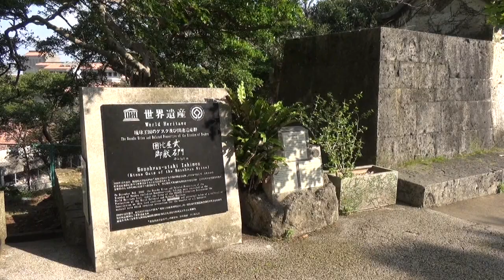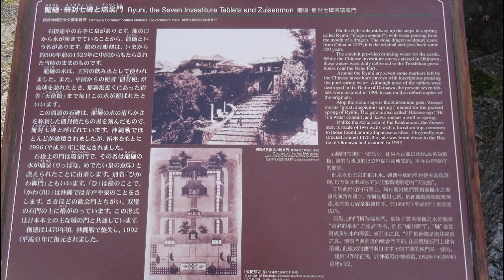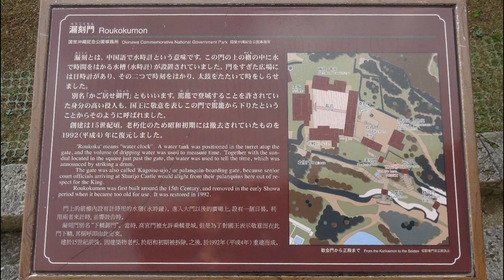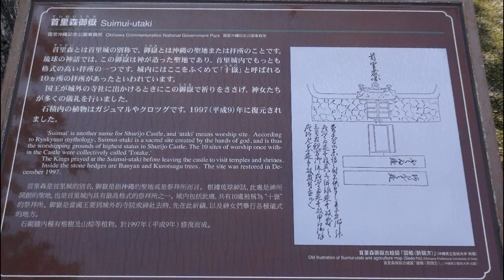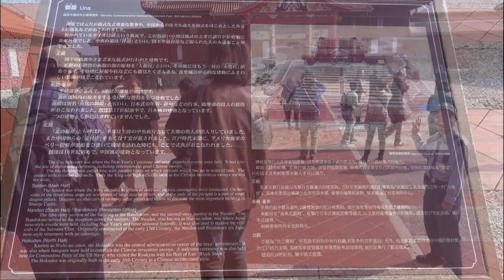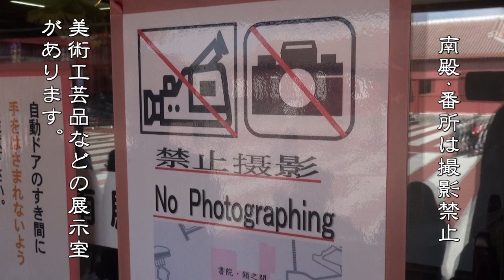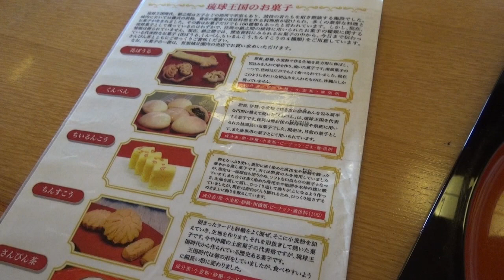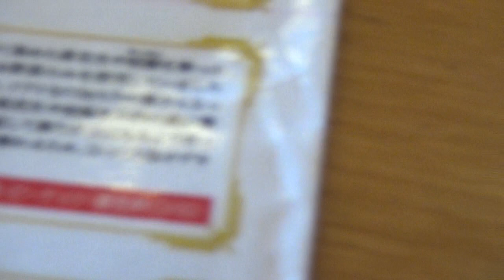日本100名城巡り88 №100首里城(1/2) 2014/12/25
2014年12月23日(火)～27日(土)、沖縄の旅をした5日間の記録です。
2014年12月25日(木)3日目、首里城(沖縄県那覇市)を訪れました。初めての訪城です。

前編の映像順：龍譚→首里杜館(スタンプ設置所)→守礼門→歓会門→龍樋→瑞泉門→漏刻門→日影台→供屋･万国津梁の鐘→広福門→下之御庭→首里森御嶽→奉神門→御庭→南殿･番所(撮影禁止)→書院･鎖之間と庭園

有料区域に入るまで、いくつもの門をくぐり、登城の雰囲気を十分に味わえました。
鎖之間(さすのま)では、有料ですが琉球王朝のお菓子をいただくことができました。

｢日本100名城公式ガイドブック｣(株式会社学習研究社発行)
｢沖縄 首里城公園｣(首里城公園管理センター発行パンフレット)
｢書院･鎖之間と庭園｣(伝統菓子体験者配付用パンフレット)